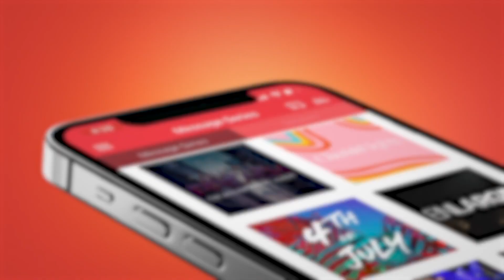Who’s Teaching You? - Ps. Matt Hubbard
God is the greatest teacher. In this incredible message, Ps. Matt encourages us to choose wisdom over our pain, and to lean into God always.